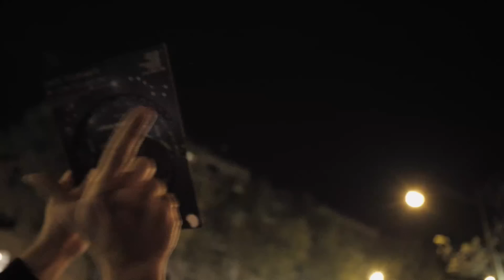TROUVER UNE FEMME (Man vs. Quotidien 2)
Louise attaque - Ton invitation
Louise Attaque - J't'emmène au vent
Hilight Tribe - Free Tibet
Hilight Tribe - Free Tiber (Vini Vici Remix
BO Man vs Wild

YES : Moustafa BENAIBOUT
Pauline CLEMENT de la Comédie Française
Johann CUNY
Bertrand USCLAT

Chef opérateur : Fabien Lamadie
Assistant Caméra : Hélène Paris
Maquillage/Coiffure : Delphine Birarelli
Mix : Romain Tiriakian
Accessoiriste : Robin Reguron
Costumes : Salomé Brussieux
Directrice de production : Cyrielle Frauche

Producteur : Lorenzo Benedetti
Chef de Projet : Matthieu Marot
Administratrice de production: Gaëlle Hoba
Directrice des productions: Clémence Deverre

COURTE FOCALE PRODUCTIONS
Producteur : Guillaume Cremonese